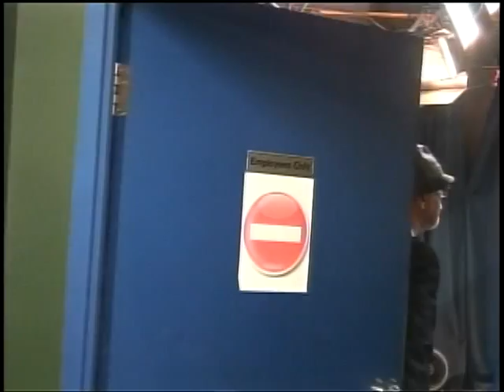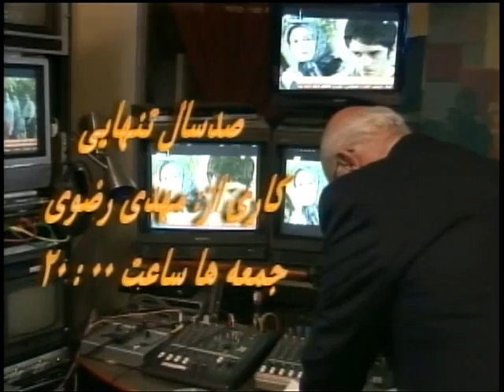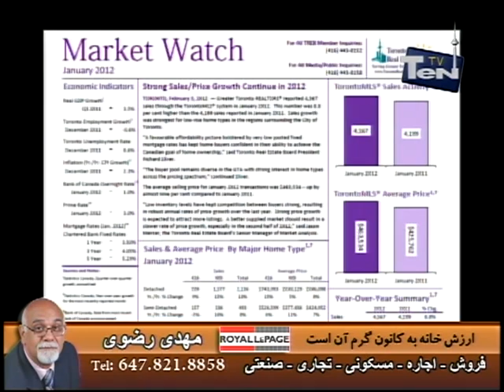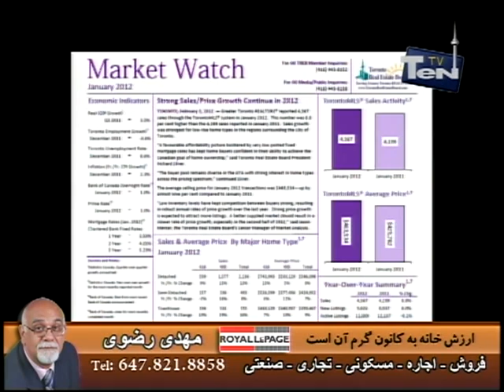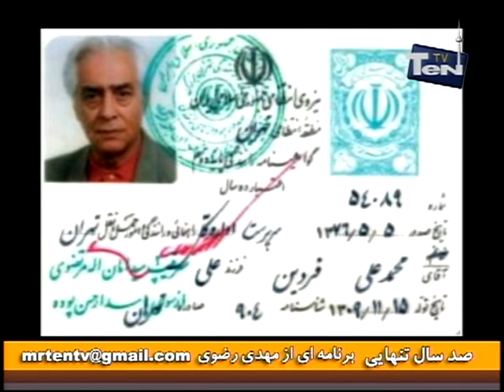صد سال تنهایی : از مهدی رضوی - برنامه شماره ۷ - بخش ۱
این برنامه با مضمون اجتماعی و فرهنگی هر دو جمعه یکبار از شبکه ۲۴ ساعته ۱۰ تی وی ساعت ۸ شب به وقت تورنتو پخش می‌شود - تاریخ اجرا : ۱۰ فوریه ۲۰۱۲